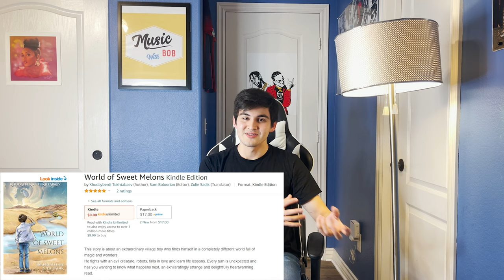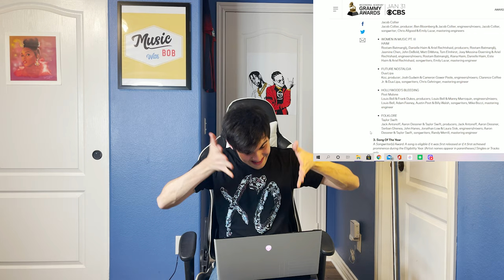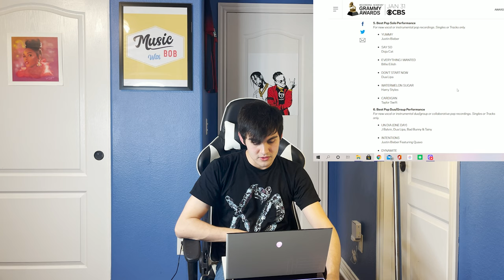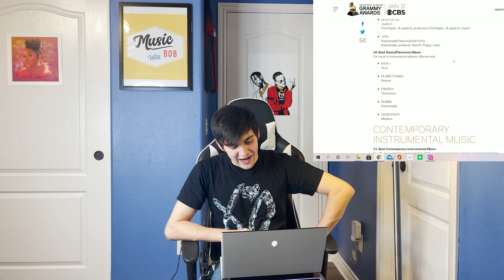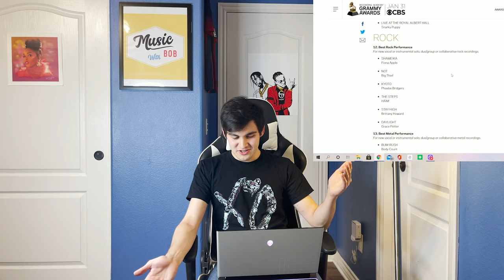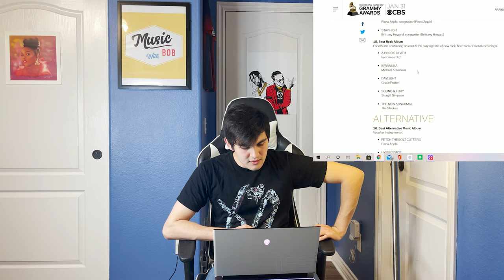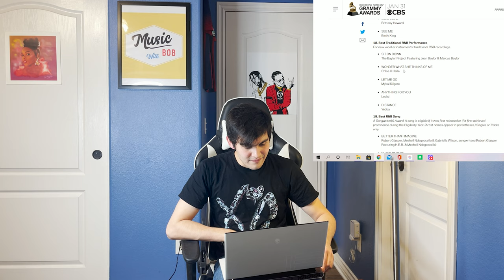Reacting to 2021 Grammy Nominations! Some Genuinely Good Decisions and not so good ones...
It's the Grammys time again, so the inevitable conversations and hate towards the academy will be occurring rapidly:) What did they do this time? Who did they pick? Am I happy about their choices? Let's discover.

The Book